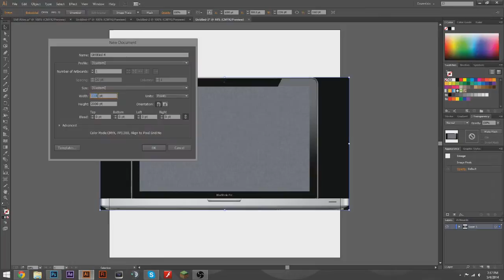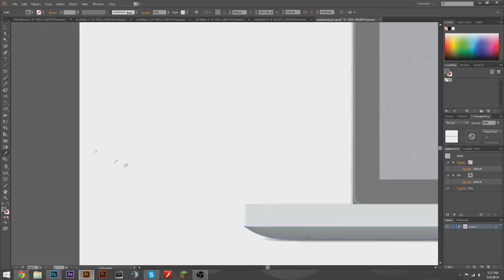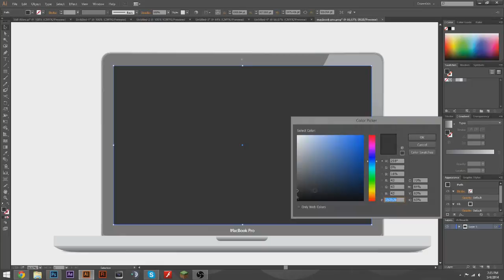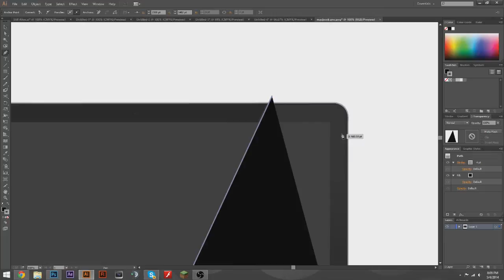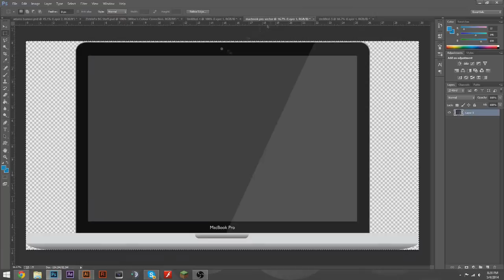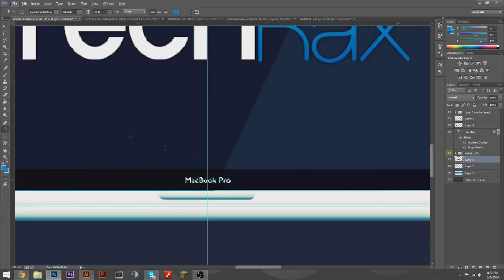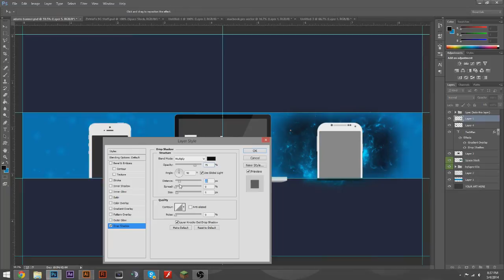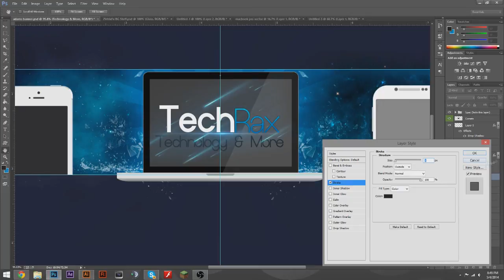YouTube BannerART - TechRax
Total Time:
1:11:29